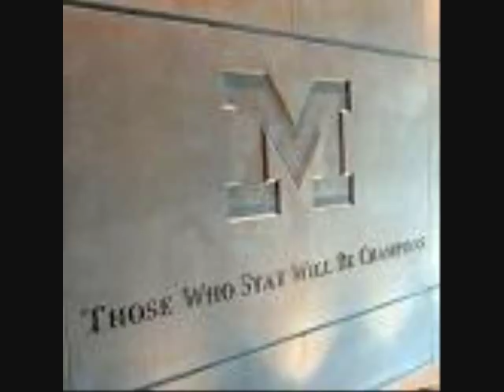Michigan Remix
My remix of "In the Air Tonight" University of Michigan